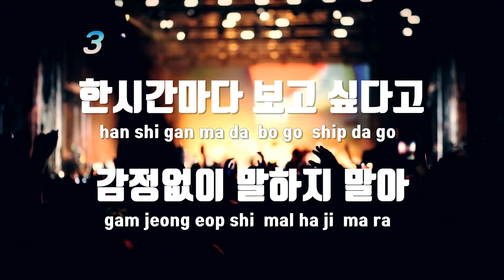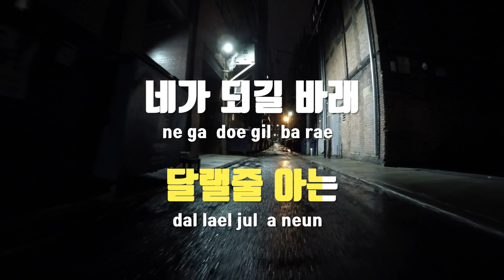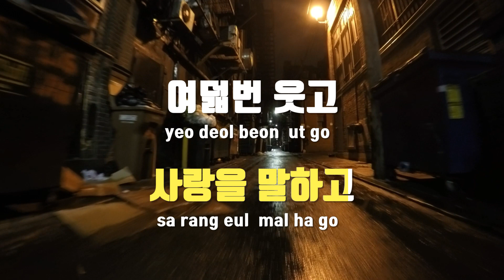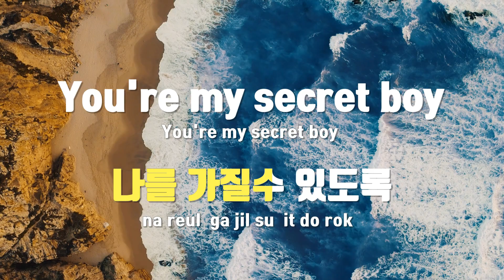[TJ노래방 / 남자키] 비밀번호 486 - 윤하 / TJ Karaoke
비밀번호 486 -- 윤하